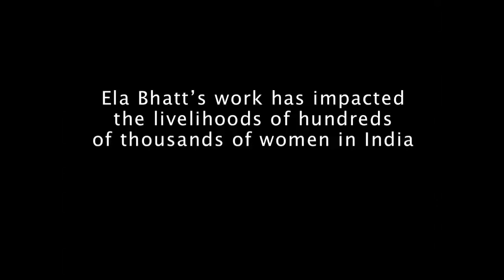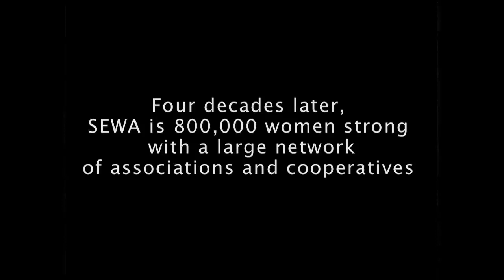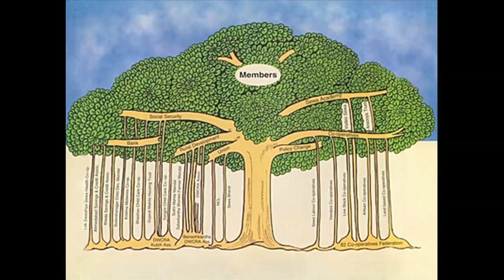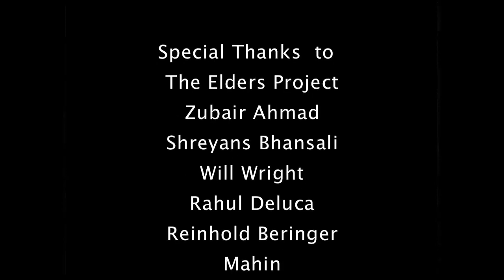Ela Bhatt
Today, Coady Institute learned of the passing of Ela Bhatt founder of Self-Employed Women Association (SEWA) of India a longtime Coady partner with more than 2.1 million women members working in the informal sector across 18 states in India.

Bhatt was a lawyer and social activist who dedicated her life to the pursuit of social justice and the empowerment of women, helping them to earn a living and making visible their individual labour or small enterprises. She founded SEWA in 1972 and by 1995 the organization had become the largest single trade union in India. SEWA continues to fight poverty and advocate to protect workers from exploitation.

Video by Eckova Films